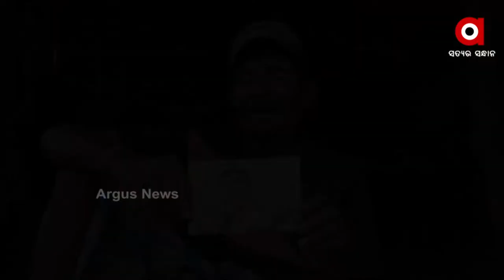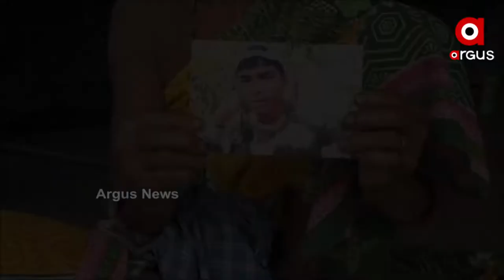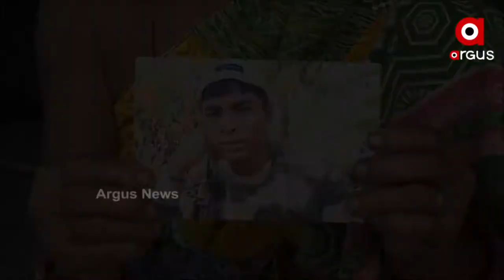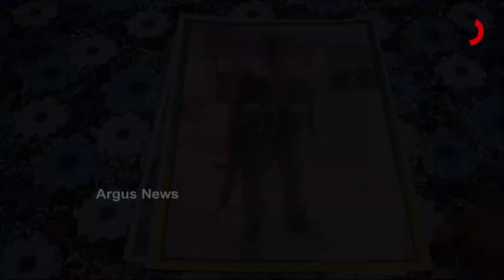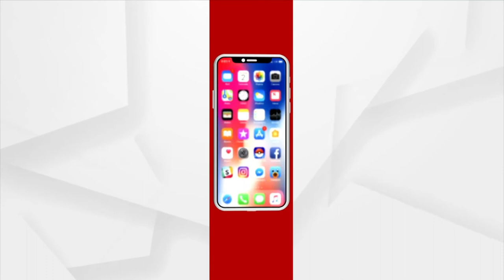Saheed Salaam | A tribute to Martyr Jayaram Kabasi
ଅର୍ଗସର ସ୍ଵତନ୍ତ୍ର କାର୍ଯ୍ୟକ୍ରମ ସହିଦ୍ ସଲାମ...
କେବେ ଭୁଲିବୁନି ଆପଣଙ୍କ ମହାନ ତ୍ୟାଗ
ସହିଦ୍ ଜୟରାମ କବାସି ...